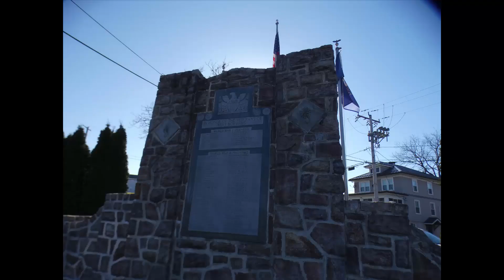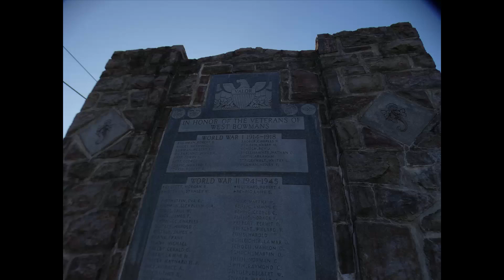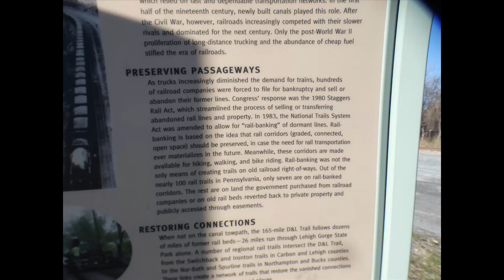RiverView park Lehigh river, just music. 3.24.24 D&L Trail